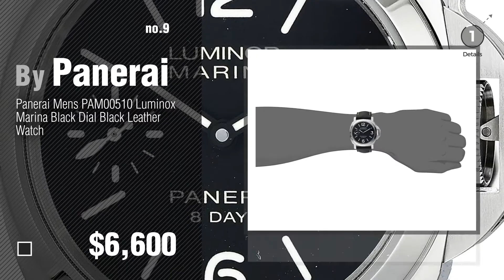Top 10 Panerai Leather Strap // New & Popular 2017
Black Friday / Cyber Monday Panerai Radiomir Ceramic Men's Watch Leather Strap PAM00643 by Panerai

Black Friday / Cyber Monday Zhuolei Quality Genuine Leather Scrub Watch band Strap 20mm 22mm 24mm 26mm Replacement for by panerai

Black Friday / Cyber Monday PANERAI MEN'S LUMINOR MARINA 44MM BROWN LEATHER BAND MECHANICAL WATCH PAM00590 by Panerai

Black Friday / Cyber Monday Panerai Men's Swiss Automatic Stainless Steel Watch, Color:Brown (Model: PAM00523) by Panerai

Black Friday / Cyber Monday Panerai Men's 42mm Black Leather Band Steel Case Automatic Analog Watch PAM00392 by Panerai

Black Friday / Cyber Monday PANERAI MEN'S LUMINOR 44MM LEATHER BAND STEEL CASE MECHANICAL WATCH PAM00564 by Panerai

Black Friday / Cyber Monday Panerai Men's PAM00561 Luminor Analog Display Mechanical Hand Wind Black Watch by Panerai